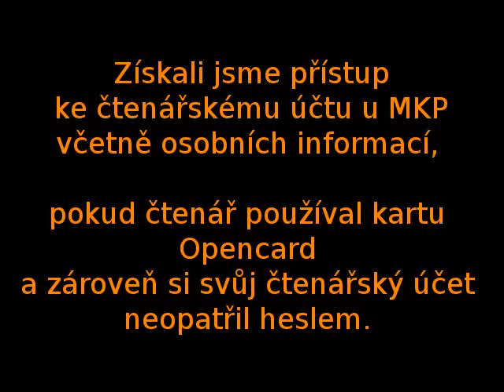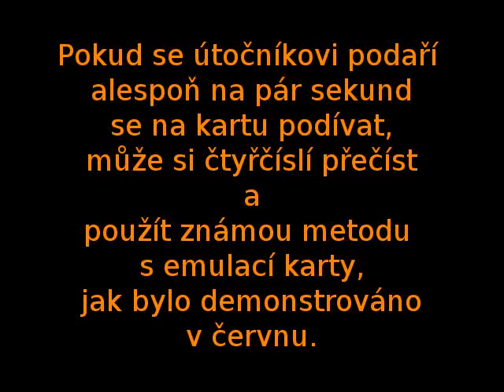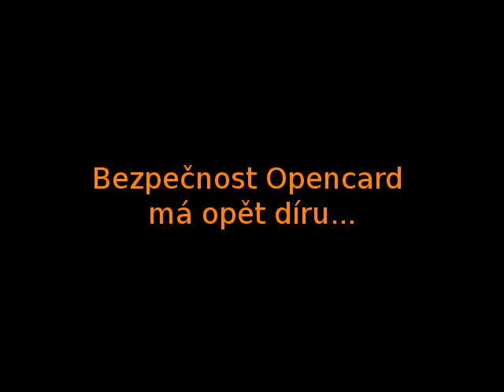Opencard: Identita uživatele znovu ukradena. Opět přes systém Městské knihovny v Praze.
Jak jsme upozornili v červnu 2010, z karty Opencard využívané Městskou knihovnou v Praze (MKP) lze na dálku bez vědomí držitele odečíst volně dostupná data. Ta lze dále pomocí emulátoru zadat do čteček na pobočkách MKP. Pokud čtenář postižený touto krádeží identity nemá aktivované doplňkové přihlašovací heslo, získává útočník přístup k celému souboru osobních dat čtenáře i ke kompletní historii knihovních výpůjček čtenáře. Zdokumentováno na

V tomto videu demonstrujeme, že zavedená ochranná opatření MKP lze obejít a že celková implementace karty Opencard v MKP je problematická. Podrobněji na